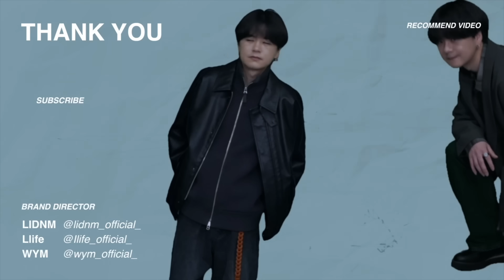【お洒落な色合わせ】プチプラやドメブラを使ったコーデを紹介しながら、配色コーデ解説します！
‹目次›
0:00 オープニング
1:26 ブラック×暖色
2:51 ホワイト×暖色
3:16 暖色×暖色
4:05 ブラック×寒色
5:19 暖色×寒色
5:51 モノトーン×寒色
9:14 ベージュ×ダークブラウン
9:49 ネイビー×ブルー
11:21 ネイビー×ネイビー
12:35 ブラック×ブラック
12:50 ホワイト×ブルー(プチプラ)
14:10 グレー×グレー
15:53 ブラック×ブラック
17:34 エンディング＆MUC発表

着用しているアイテム
￣￣V￣￣￣￣￣￣￣￣
Outer
WYM
FAUX LEATHER MILITARY BLOUSON
¥9,900 | Size : M

WYM
DETACHABLE NYLON GABA FLIGHT BLOUSON
¥9,900 | Size : M

LIDNM
SILK DENIM 213 JACKET
¥ 24,200 - tax in

LIDNM
RAYON LINEN CHORE JACKET
¥ 19,800 - tax in

LIDNM
WILD SILK PADDED BLOUSON
¥45,100 | Size : M

Llife
DOESKIN TAILORED JACKET
¥22,000 | Size : M ※Sold Out

AURALEE
WOOL MAX GABARDINE DOUBLE-BREASTED JACKET

Gurank
Coverall JK Linen

TANAKA
NEW CLASSIC JEAN JACKET
¥54,450 | Size : S

COMOLI
ウールギャババルカラーコート

UNIQLO
ユーティリティジャケット

Blanc YM
Silk Denim Short Coat
¥57,200 | Size : M

VAINL ARCHIVE
JEFF-VD
¥35,200 | Size : M

Tops
WYM
SUPER SOFT KAPOK CHECK SHIRT
¥5,500 | Size : M
※2月9日(金) 19時30分~20時00分より販売開始

WYM
EXTRA FINE COTTON SIDE SLIT BASIC L/S
¥3,300 | Size : M

WYM
CUT OFF CODE LOOSE SHIRT
¥5,500 | Size : M

Llife
MVS LAYERED TANK TOP
¥2,970 | Size : M

LIDNM
HICOUNT WASHER TWILL SHIRT
¥13,200 | Size : M ※Sold Out

LIDNM
AKIHA LINEN STAND COLLAR SHIRT
¥15,400 | Size : M

LIDNM
SILK BLEND TEE
¥7,920 | Size : M ※Sold Out

issuethings
Type-59 -C/S Shirts

ISSUETHINGS
Type49

AURALEE
FLAT YARN RIB KNIT P/O

GABRIELA COLL GARMENTS
NO.87 LONG SLEEVE T-SHIRT

Pants
WYM
GABA LOOSE FATIGUE PANTS

WYM
TRACK WIDE EASY LOOSE PANTS

WYM
UTILITY TECH CARGO

LIDNM
WOOL LINEN BELTED PANTS
¥16,500 | Size : M

LIDNM
XX SLUB BAGGY DENIM
¥15,950 | Size : M ※Sold Out

SHINYA KOZUKA
ORDINALY HOME BAGGY
¥23,100 | Size : S

UNIQLO U
ワイドフィットパラシュートカーゴパンツ
¥3,990 | Size : M

SAGE NATION
BOX PLEAT TROUSER
約¥56,000 | Size : S

Blanc YM
Silk Denim Wide Pants
¥37,400 | Size : M

Toironier
2Tuck Wide Pants-N

Bag
Aeta
PG24 BOX SHOULDER S
¥27,500

reverve
リネンニットバッグ
¥22,000

JIL SANDER
MOON BELT BAG SM
¥134,200

nunc
Combine Shoulder
¥33,000

JAN-JAN VAN ESSCHE
O-Projectコレクション グレー ポケット ポーチ
¥20,200

WYM
SHRINK EMBOSS LEATHER BODY BAG
¥4,950 ※Sold Out

GU
ナイロンツイルメッセンジャーバッグ
¥2,990

MM6 Maison Margiela
Japanese Crossbody Bag
¥45,100

Accessory
Llife
PEBBLE PIERCE

Llife
LEATHER CLOCHETTE

WYM
SIGNET RING
¥1,980

WYM
WELLINGTON / BOSTON SUNGLASSES
¥2,970

Diesel
C-Run-Wash
¥15,400

Apple
AirPods Max
¥84,800

Maison Margiela
アジャスタブル バッグストラップ
¥50,600

Hender Scheme
karabiner
¥7,150

Shoes
WYM
SHARK SOLE COMBINATION SHOES
¥7,700 | Size : M

WYM
TANKSOLE MINIMAL LOAFER
¥7,700 | Size : M

On
Cloudmonster
¥20,680 | Size : 27.5

New Balance
M992GR
¥31,900 | Size : 27

Paraboot
NANO

Jalan Sriwijaya
INTELLIGENCE SHOES

KIKO KOSTADINOV
Tonkin Strap shoes

GU
リアルレザーモカシンシューズ
¥1,990

MIZUNO × Graphpaper
MIZUNO WAVE PROPHECY LS for Graphpaper

LEMAIRE
レザー アンクルブーツ

￣￣V￣￣￣￣￣￣￣￣￣￣￣￣￣￣

Paris SS 2020 Street Style- Julie Pelipas - STYLE DU MONDE

ブラン ワイエム 2024年春夏ファッションプレス

効果音：OtoLogic

じゃあʕ•ᴥ•ʔ